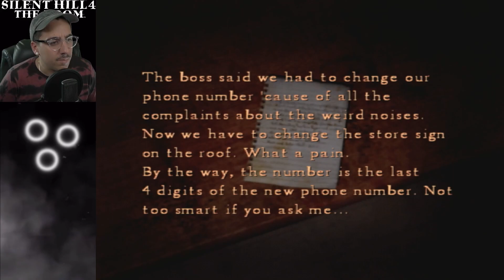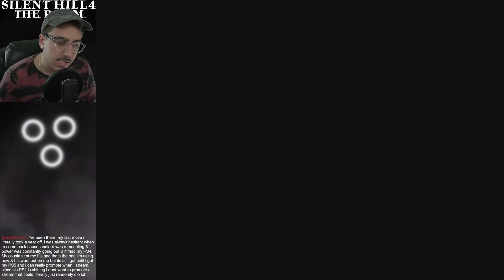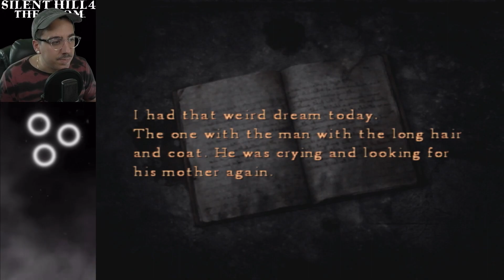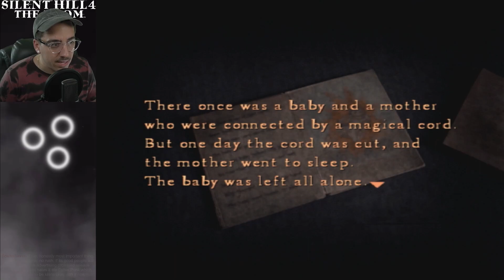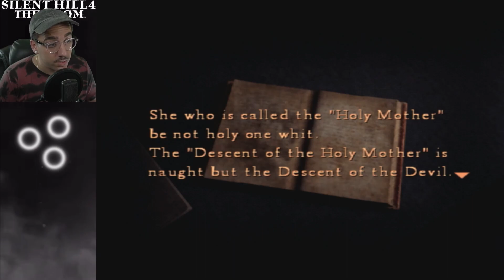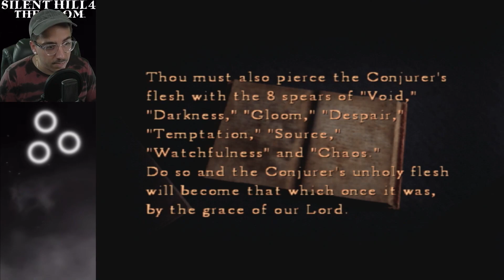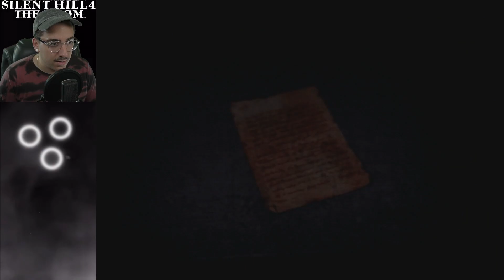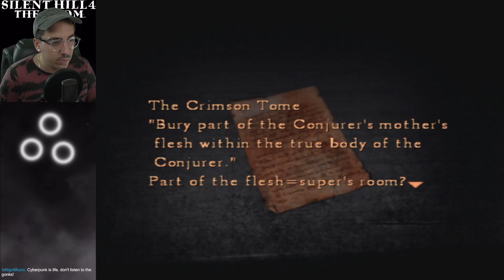SILENT HILL 4: THE ROOM PART 17 - JOSEPH SCHREIBER